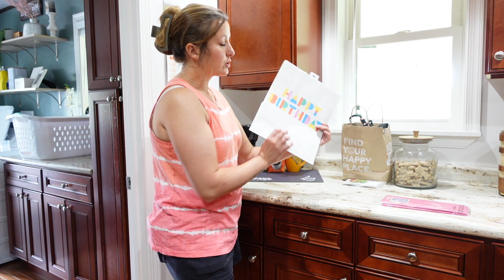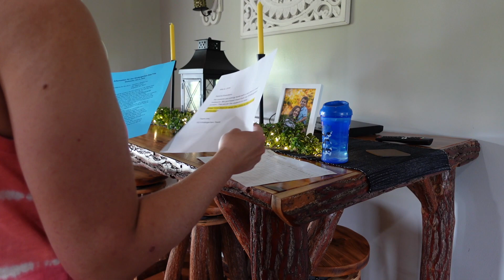GET IT ALL DONE| OUTDOOR TRANSFORMATIONS & CLEAN WITH ME 2024!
Hey guys welcome back to a new video! I hope you get inspired to get up off your butt and tackle your to do list for the day! Xo I also have a vlog channel, with alot of older cleaning videos on there as well! Check it out!

My brothers Channel & Business?

My tripod?